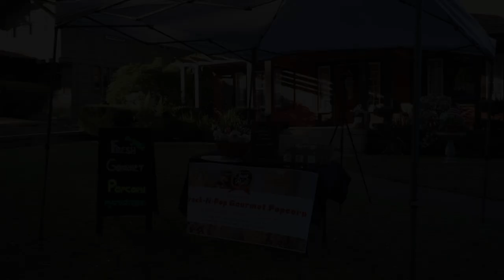Crack-N-Pop Super Bowl with Steven Mitchell Jr.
A special thanks to Steven Mitchell Jr. from the Houston Texans!

Crack-N-Pop is a black-owned gourmet popcorn family business based in Pasadena, California. We offer a unique, organic, non-GMO, vegan, gourmet popcorn with premium ingredients. Try our tasty proprietary blend of herbs and spices flavor in the "Savory O.G."! Our popcorn is loved nationwide by adults and kids alike!! Perfect for movie nights, date nights, events, parties, gifts, and more!